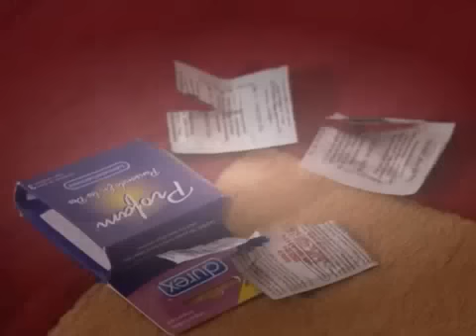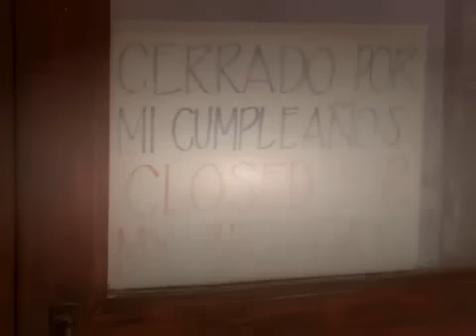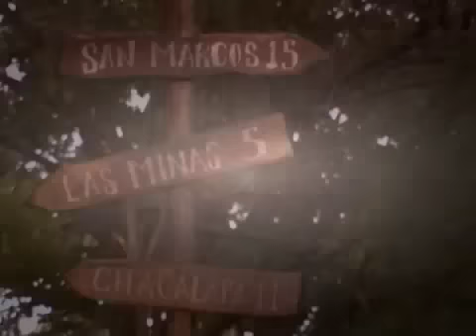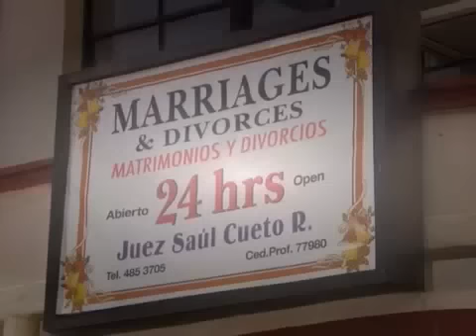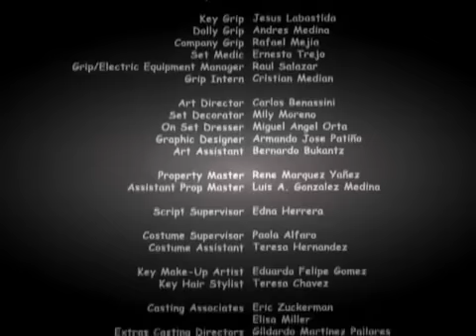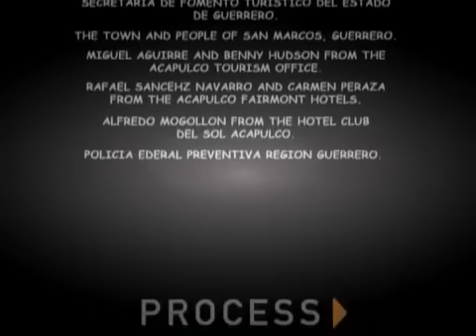HallmarkRomancing the Bride 2005 full movie- romancemovie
Romancing the Bride 2005 Melissa, is an American woman in beautiful Mexico for her wedding. Unfortunately, she wakes up handcuffed and married to an incredibly hot local Mexican named Carlos. Melissa has no ... See full summary »

Director: Kris Isacsson
Writer: Kris Isacsson (teleplay)
Stars: Matt Cedeño, Jen Drohan, José Antonio Estrada | See full cast and crew »